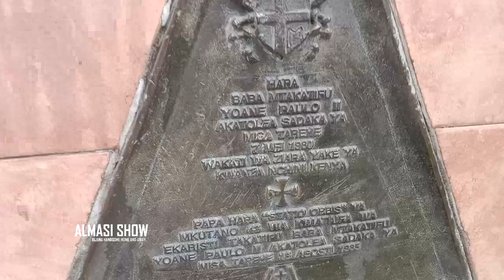The New Uhuru Park 2024 The New Face Will Shock You!! EXPLORING Nairobi Kenya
Uhuru Park is a 12.9 hectare  recreational park adjacent to the central business district of Nairobi, Kenya. It was opened to the general public by the late Mzee Jomo Kenyatta on 23 May 1969. It contains an artificial lake, several national monuments.The iconic park has been closed since September 2021 as it underwent renovation.
The best place to view NAIROBI city, Uhuru Park has a viewpoint of the city, great place to take photos of the city, it has several spots that you can rest.Uhuru Park is a wonderful place to kick back, rest your legs and have some lunch. This recreation and green space.